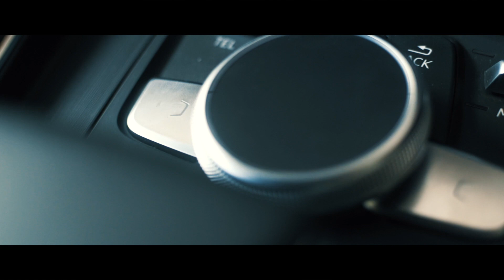Buying my audi at the age 22 | MotoVlog | VARUN MATAI | AUDI A5 CABRIOLET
Here is my FIRST EVER CAR buying vlog with my favorite car that is AUDI A5 CABRIOLET and I am in love with it, like TOTALLYYYYY!
also, watch till the end there is a lot of fun stuff going on in this vlog, if you people love this type of vlog please do tell me know in the comments.
ALSO, DO NOT SHOWER HATE IN THE COMMENTS IF YOU HAVE MADE IT TILL THE END!! I LOVE YOU PEOPLE!!

THIS IS MY INSTAGRAM HANDLE IF YOU WANNA SEE MORE CONTENT.